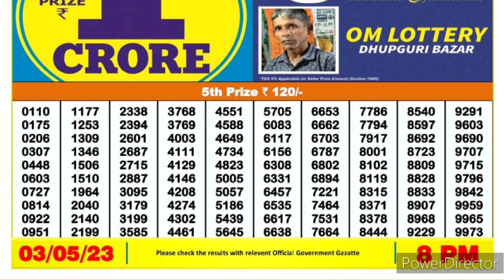dear nagaland state lottery result 8pm 03/05/23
dear nagaland state lottery result live 8pm 03/05/23